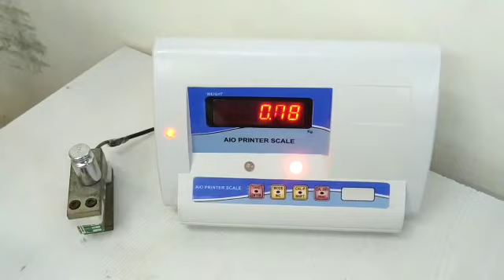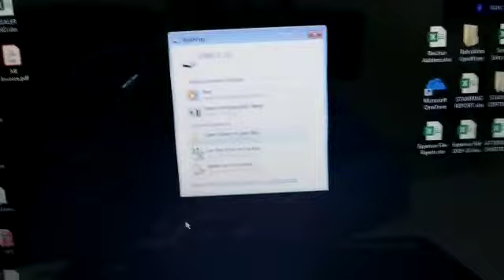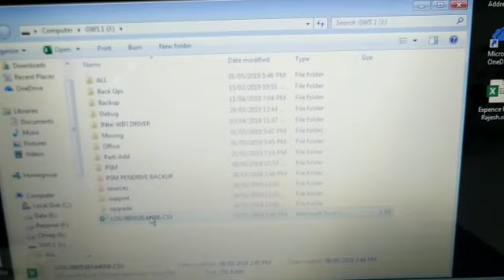WEIGHING SCALE WITH USB SUPPORT,WEIGHING MACHIN WITH DATA STORAGE, WEIGHING SCALE WITH EXCEL REPORT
*We are manufacturing all types of Weighing scale,Weighbridges , Loadcell ,Customized software, and Industrial Automation.*

*ADDRESS*::

*PUNIT INSTRUMENT.*
" Punit house"
17, Hariyog Estate, Omnagar road, B/H Naroda Fire Station ,Vijay Mill, Naroda Road. Ahmedabad-25

*GST NUMBER*:
24ADPPV0858B1ZF

*MSME NUMBER*:
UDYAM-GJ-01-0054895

*UDYOG AADHAAR*::
GJ01A0007993

*Manufacturing licensee number* ::
Kmv/vny/up/330,
Legal Metrology Department.

*ONLINE SHOP*